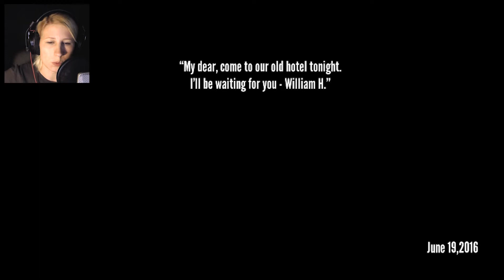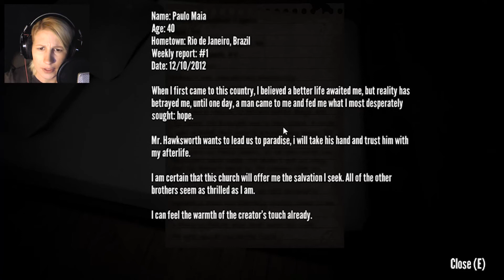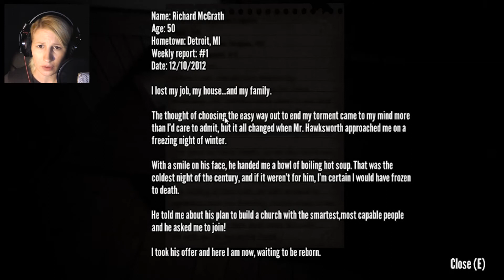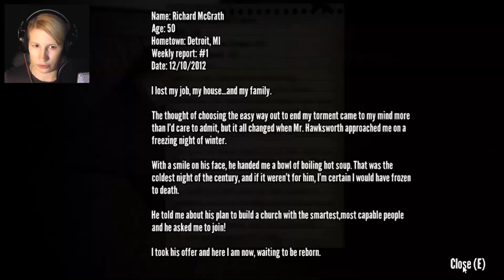SEARCHING FOR DAD | Devotion part 1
A christian Cult took over our old Family Hotel and the Priest is the only one that know where my Father went 5 years ago.

Thanks Deadbyte Studios @DeadByte for making this game.

Dont forget to klick the bell to get info when i upload a new video.